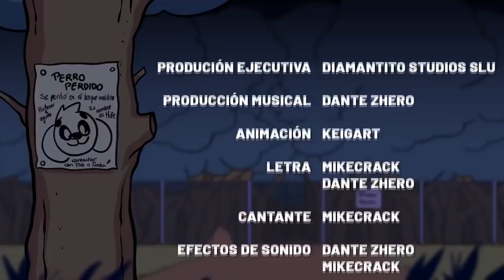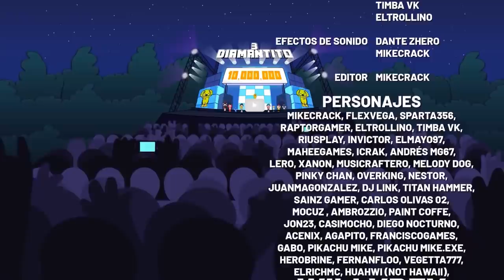🎤 ¡YO QUIERO DORMIR VS DIAMANTITO 3! 🐶⚡🎃💎 CANCIONES DE MIKECRACK ZETTAGAMER